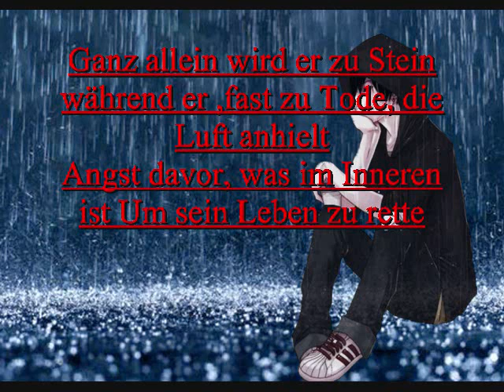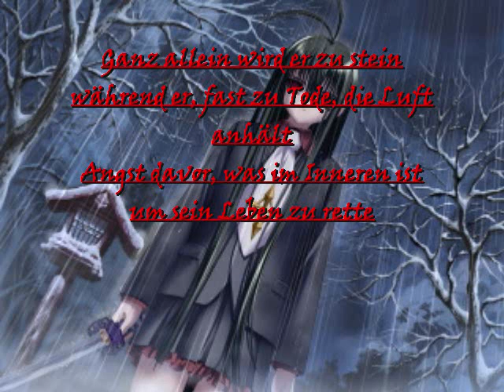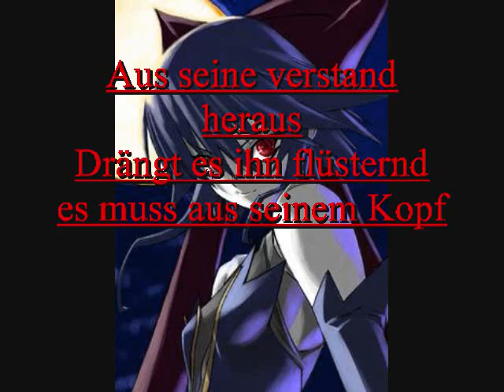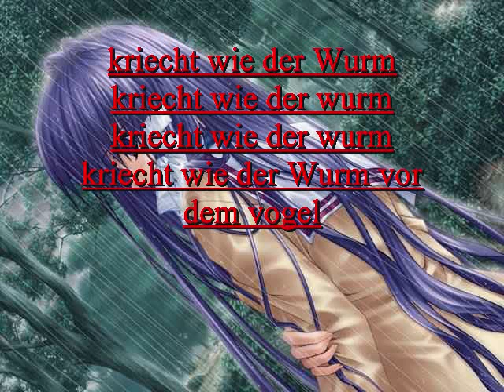Bird and the Worm lyrics (German) ~remix~